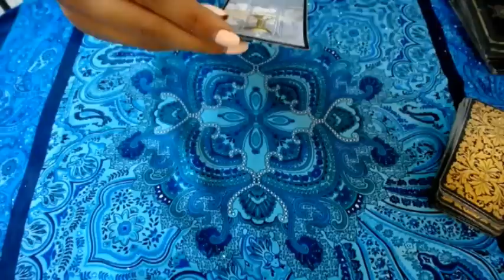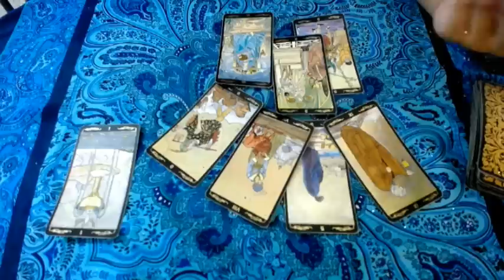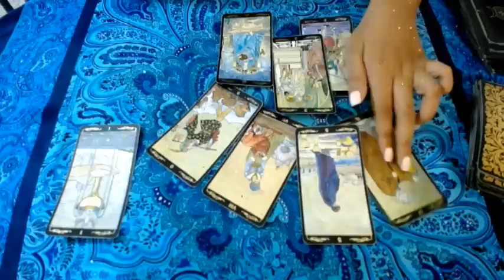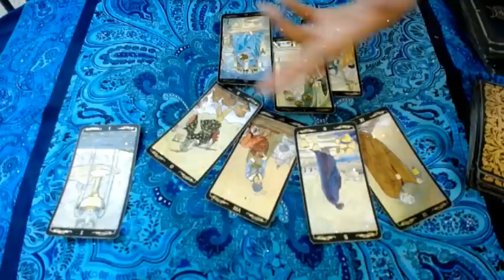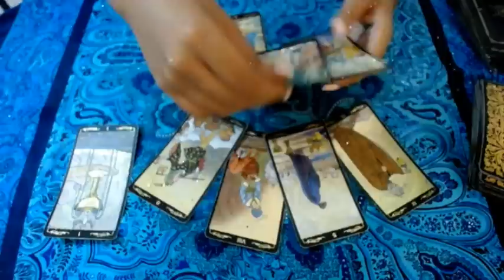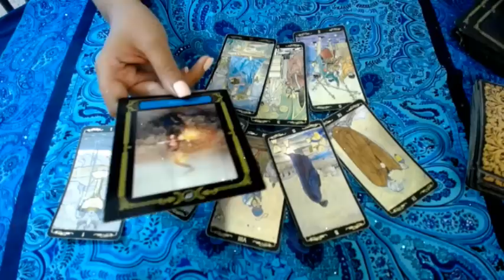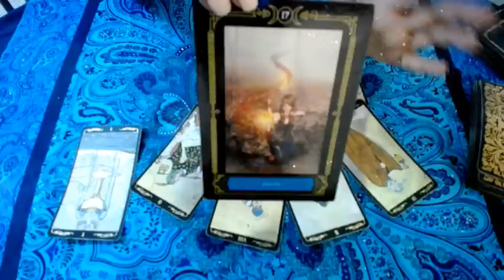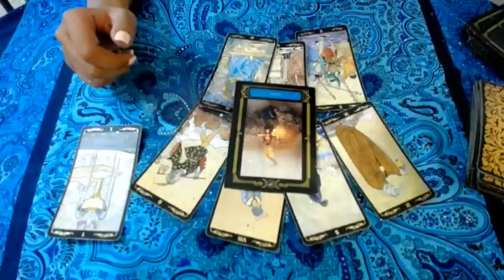GEMINIS TAROT FINAL MARZO "ENFRENTAMIENTO CONTIGO MISMO"